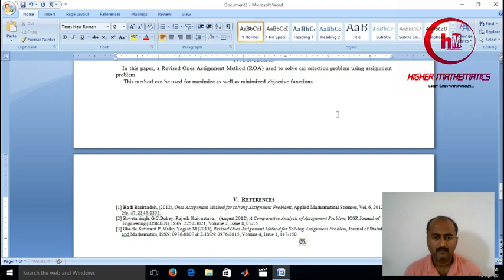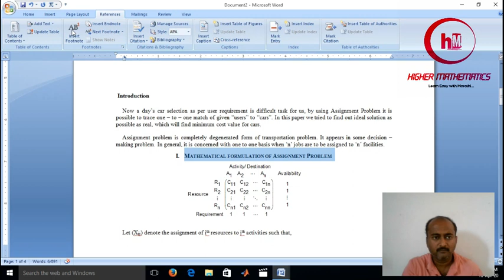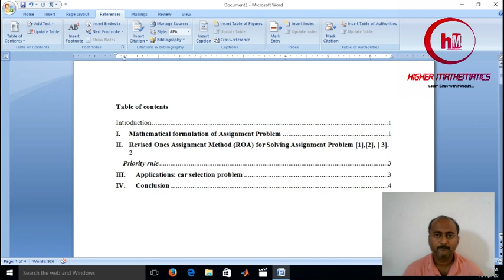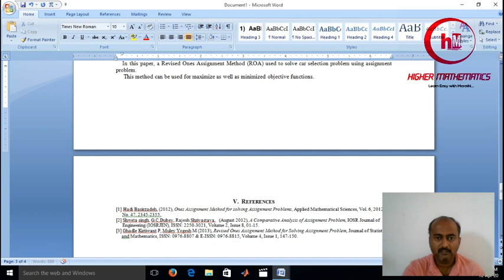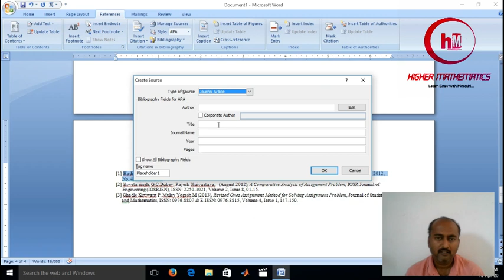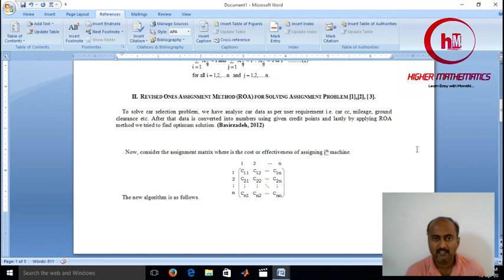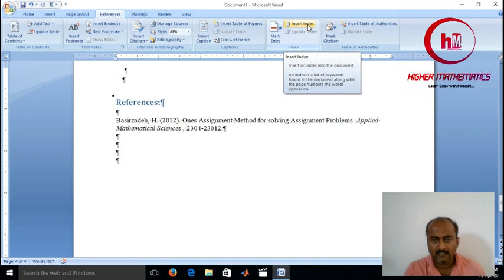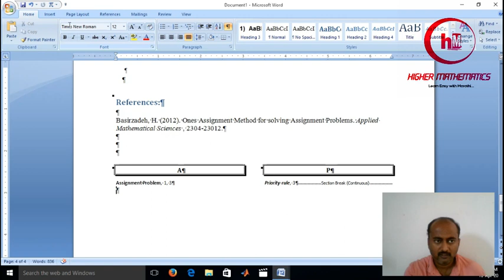How to create Table of contents, citations & references, Index using Ms-office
In this video we are going to see how to create table of contents, citations and references, Index using Ms-office.